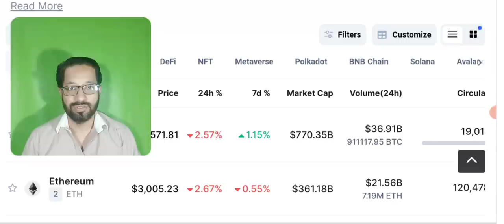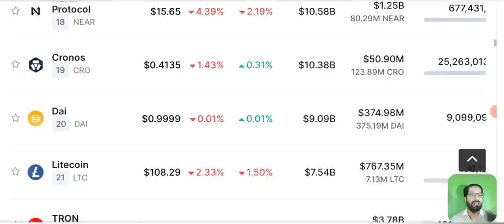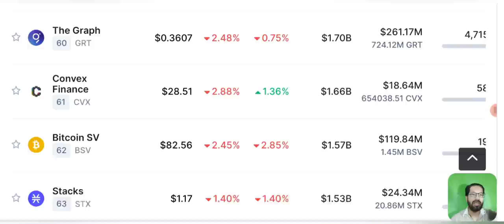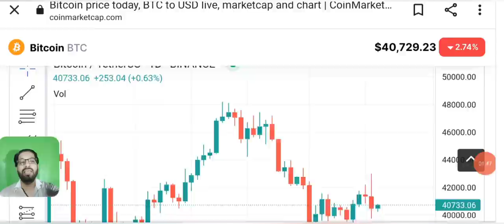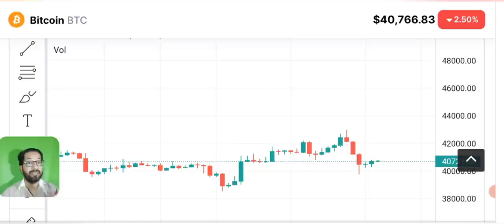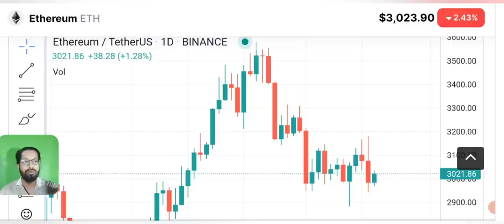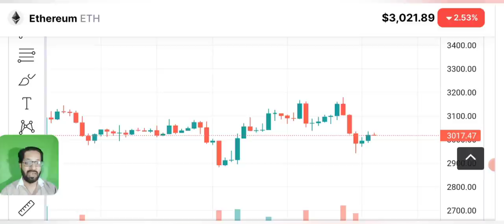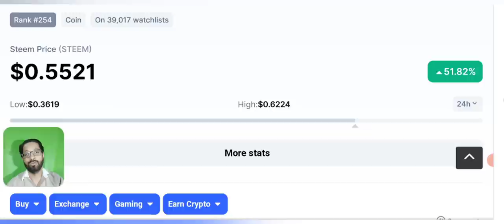Crypto news - Binance launch New listing coin today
Asalam o alikum dear viewers,today i am here with another crypto Market & Bitcoin news, Latest update and Price prediction. And most importantly i am going to share a launch of New listing coin that is going to be listed on Binance today.

Bianance is a leading exchange in CRYPTO WORLD and it usually have NEW LISTED COINS after few week or so.
We provide you all the information prior to the listings on our channel, on not only Binanse but okex , bitget etc as well. So you can earn great Crypto passive income.